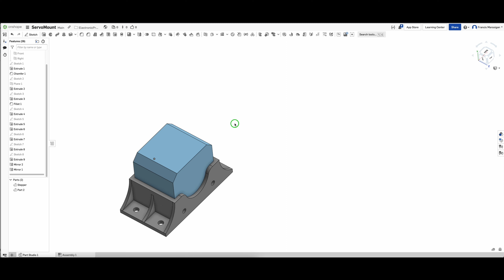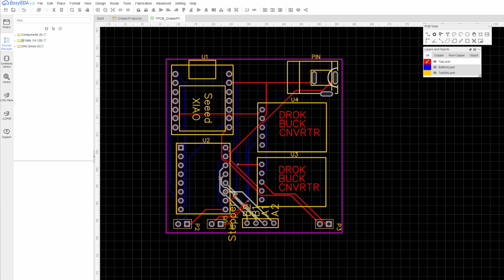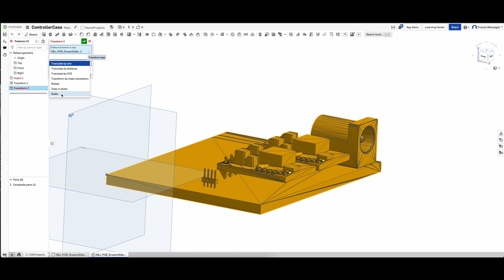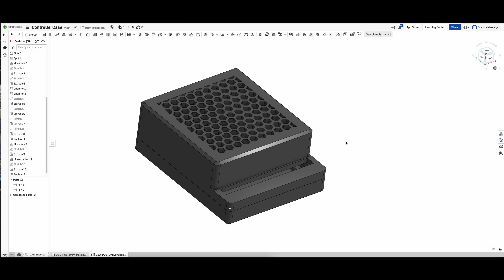Making automatic Ultra Short Throw cabinet slider.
I bought a furniture specific for Ultra Short Projector but it requires to manually slide the projector. Decided to enhance it and added stepper motor to automatically retract and extend the cabinet when it detects power change from the projector.